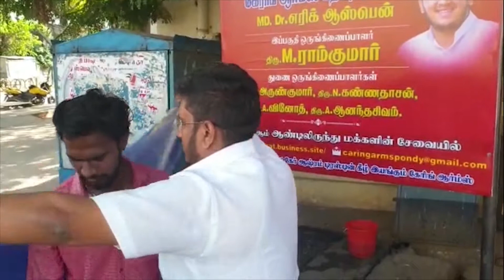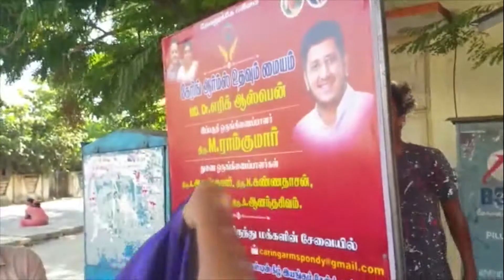carring arms help center news 09 mar 2020